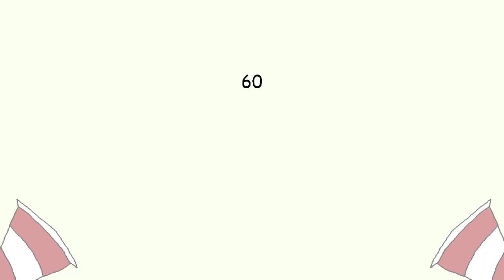Rand Slam Demo Gameplay SAGE 2024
I play the SAGE 2024 games like they are all thats left on Earth!